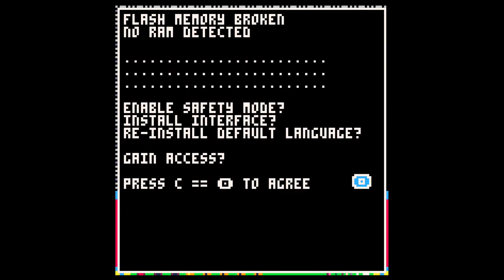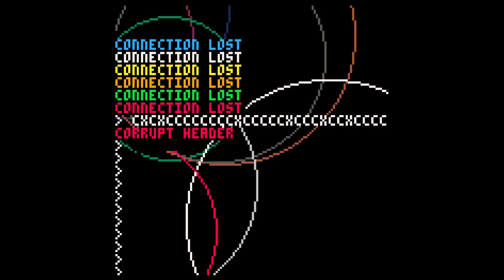Apricot Kernel - [Full Playthrough]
Apricot Kernel is a PICO-8 browser game walking sim by  rileylessthan9/riley9/shinxc (@rileylessthan9) for Ludum Dare 53, Indiepocalypse Issue #52 (Paying Anthology) and submitted to the Queer Games Bundle 2024.

Discover the past of your robot-friend and help it to recover its memories and uncover the mystery of all this blood.

Chapters:
00:00 Start
04:28 Floor 1
05:52 Floor 2
08:29 Floor 3
10:43 Floor 4
13:28 Floor 5
14:20 Floor 6
16:42 Floor 7
19:01 Floor 8
22:41 Floor 9
29:20 Heart